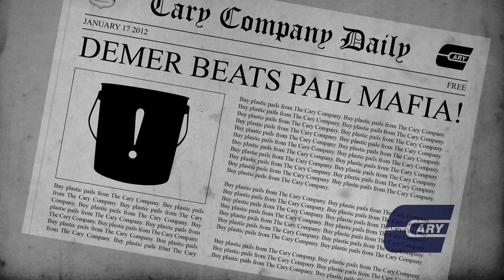Pail Mafia Pt II - Pail Accessories | The Cary Company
In this sequel to the Pail Mafia, you can familiarize yourself with the different pail accessories The Cary Company has to offer. Watch as Detective Jim Demer finally gets to the bottom of the case!

Chapters
Intro: 0:00
Semi Automatic closing tool: 0:25
Pail heater blanket: 0:35
Gamma seal: 0:50
Label design team: 1:00
Bucket buster: 1:15
Outro: 1:45

Mission
Our mission is to create a distinguished customer service experience and provide customers with the perfect product, whatever their needs may be! You can learn more about The Cary Company by visiting

Services
Product Sourcing
Can’t find a product you’re looking for? We can help! The Cary Product Sourcing Team will work with you to find the best solution available.

Design Services
Have a design idea already sketched out on a napkin? Or maybe you’ve had an artistic vision cooped up in your head for a while and just don’t know how to bring it out. Maybe you have no idea at all but have the product ready to go. Our designers will consult with you, brainstorm with you and work with you through the whole process. We have an entire Creative Department dedicated to helping our customers look great in the marketplace.

Have Questions?

Be up to date with product spotlights, product application guides and more!

About
The Cary Company was founded in 1895 and provides containers and packaging, shipping products, industrial filtration, spill control and more. In addition, we also offer logistics and design services to ensure your product is exactly what you envision.